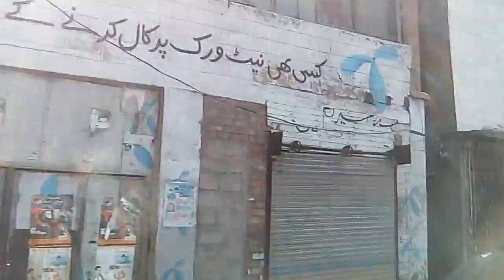Murree to rawalpindi through GT road part a11 march 9 2016 hd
Murree is Pakistan's most popular hill station. Murree lies 50 kilometers northeast of Pakistani capital Islamabad at a comfortable altitude of 7500 feet (2286 meters) in the Himalayan foothills at 33.35°  north latitude and 73.27°  east longitude.  Murree Sanitarium (US sanatorium), as it was initially known, was selected because of its cool climate to serve as recuperation area for British troops and was one of the several such hill stations established in the foothills of Himalayas across the Indian subcontinent. It was one of two important hill stations in the Punjab, other being Simla, in present day Hamachal Pardesh state of India. Murree was more accessible from the Punjab plains than Simla and served as summer capital of the province till 1875 when it was replaced by Simla.
Murree is a mountainous area, forming part of outer Himalayas. It consists of four gradually increasing supers. On highest among them is situated Murree city itself at height of 7500 feet. Others include Patriata, Kuldana and Gharial. It is bounded by River Jhelum in the east, Khyber Pakhtunkhwa districts of Abbottabad and Heripur to the North and West, Islamabad Capital Territory to the Southwest and Kotli Sattian Tehsil (town) of Rawalpindi district to the South. Murree town was built in line with the European cities with Church in the centre and main road, The Mall, running along with commercial places and administrative offices around the same. The Mall was and still is still the centre of attraction. Non Europeans were not allowed access to the Mall till independence in 1947.